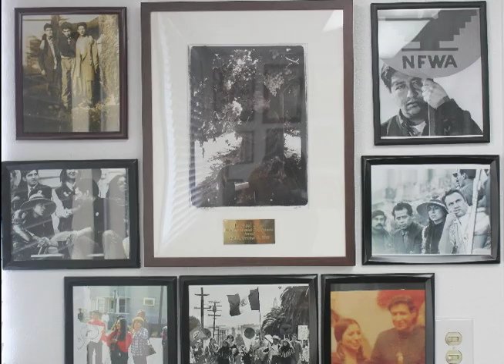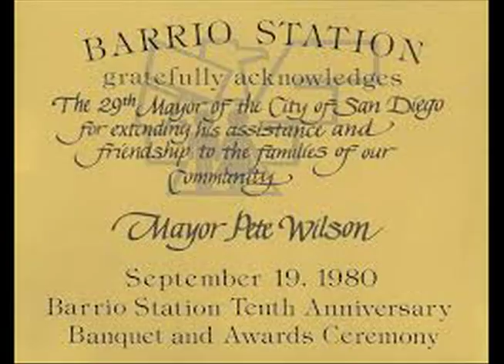Voices Of Barrio Logan: Rachael Ortiz